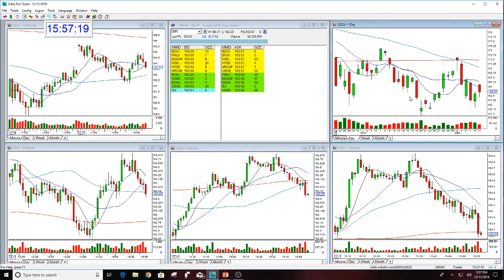QQQ Market Review 12-11-2018